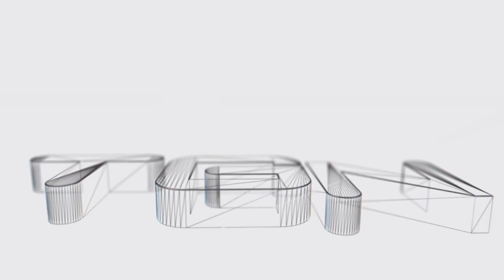WARZ : เพลินๆ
[สามารถเข้าไปกดlikeแฟนเพจได้ที่]
[และสามารถเข้าไปแชอะไรฮาๆเจ๋งๆกันได้ที่กลุ่มของGNgamer]